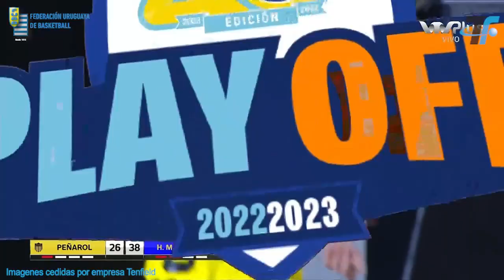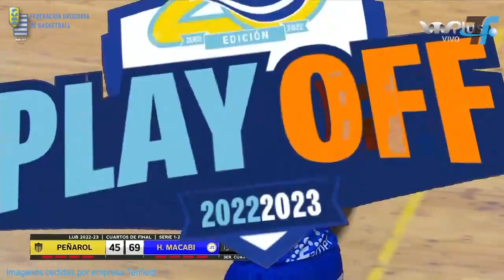Cuartos de Final 4 : Peñarol 67 vs 93 Hebraica